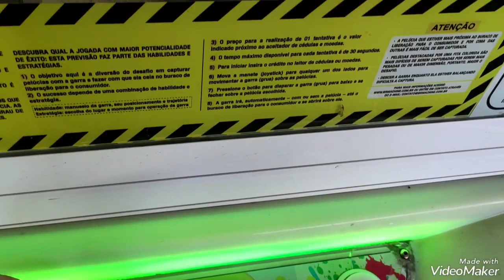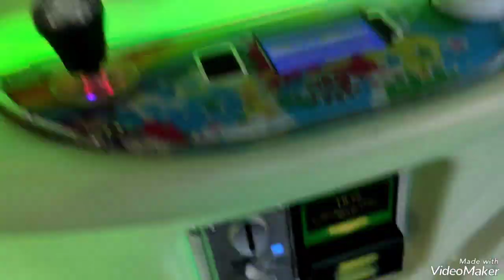Uma das pelucias mais top que capturamos em 2023, qualidade na máquina de Ursinhos Br machines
fazia muito tempo que não víamos uma pelucia tão bem feita ,com qualidade ,enchimento ,peso ,linda mesmo ,uma pelucia muito bem construída .
mesmo com a garra câmera lenta deu boa a saga.